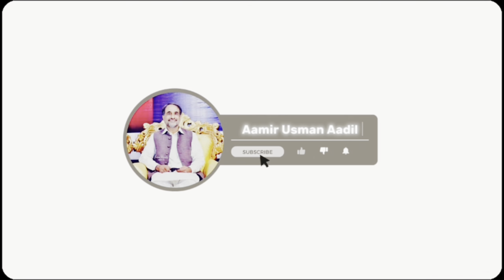Gujrat PP 32 Kunjah Ch Abid Raza